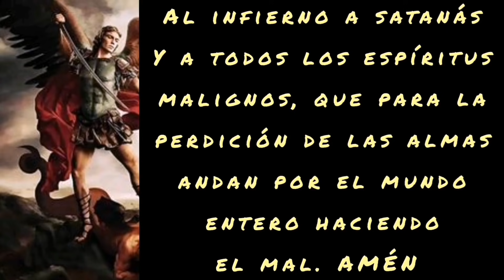como luchar contra el mal, por medio de la jaculatoria a san miguel arcángel